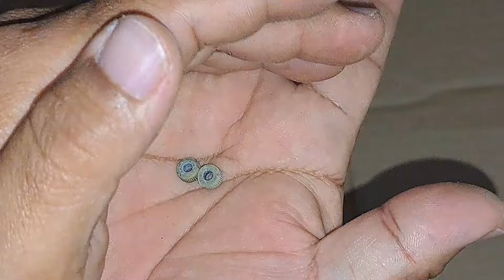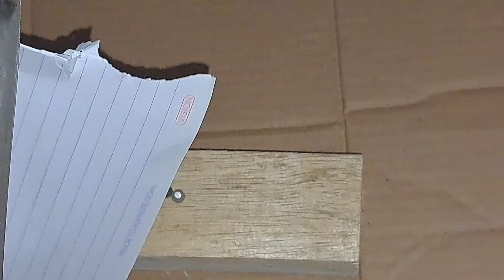Tidak banyak orang yang tau, Cara Mengasah Pisau yang Luar Biasa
tutorial cara mengasah pisau yang luar biasa, setajam silet dengan cara sederhana memanfaatkan barang bekas korek gas jadi asahan pisau.
Caranya tonton vidio ini sampai habis dan terima kasih sudah mendukung dan support channel java yanto